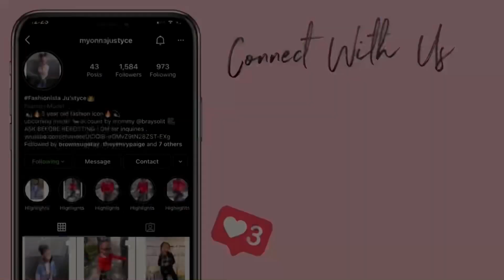WE FINALLY MONETIZED ON YOUTUBE 🎉🎉🎉🎊🎊🎈🎈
TURN YOUR POST NOTIFICATIONS ON SO YOU WONT MISS A VIDEO 😘❤️